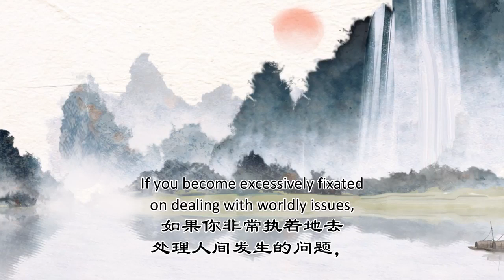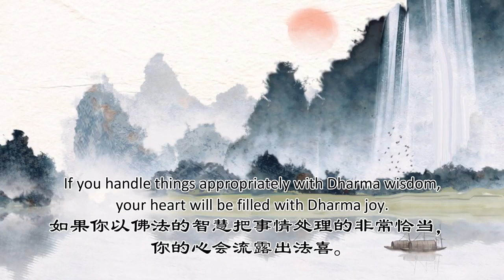卢台长——以佛法的智慧处理事情，心会流露出法喜【佛言佛语5】